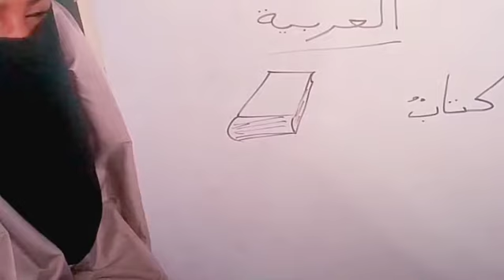TARBIYYAN YARA na hannun iyayen-su ne da malaman su.